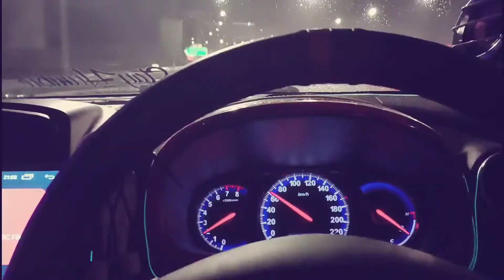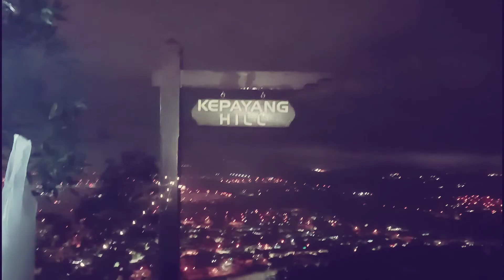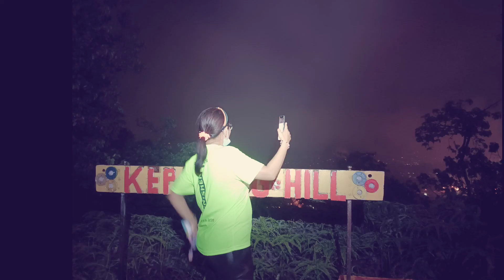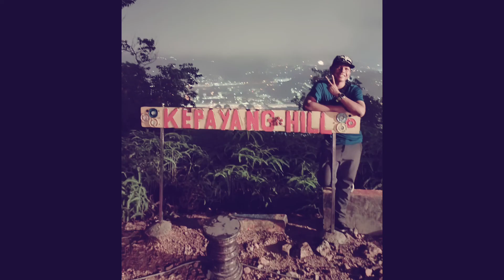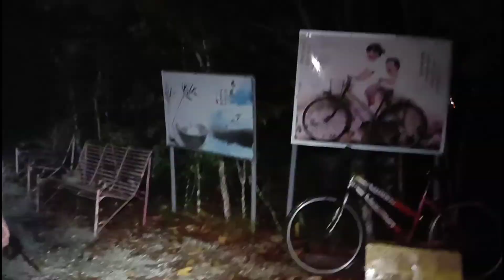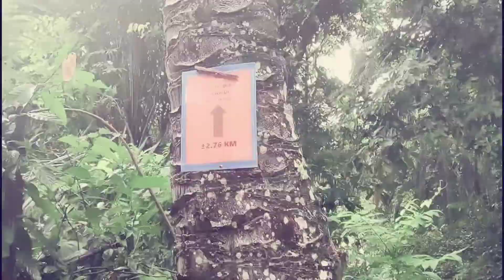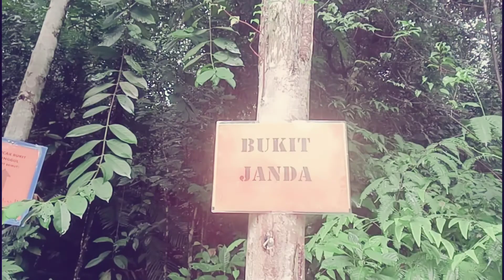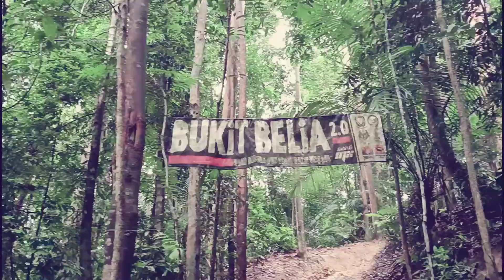Selamat Tahun Baru 2022!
Sambutan ambang tahun baru bersama rakan hikers di Bukit Kepayang,Seremban,N9
Dan hiking solo di Bukit Tunggul,Jenderam,Sepang